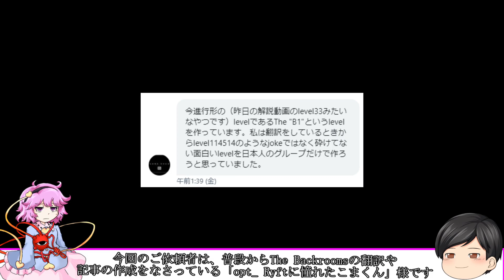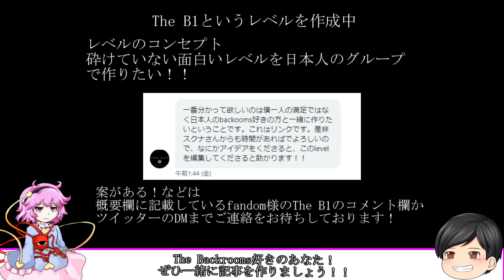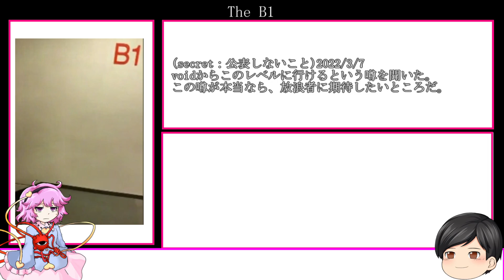[ゆっくり解説 ご依頼]みんなでレベル作ろうぜ！ 「The B1」The Backrooms 短いやつpart31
今回は「The B1」の紹介です。

私経由でもOKです！